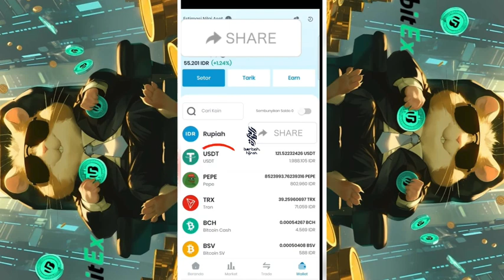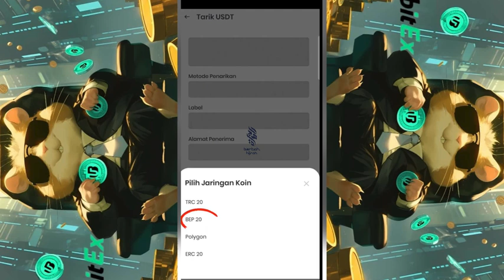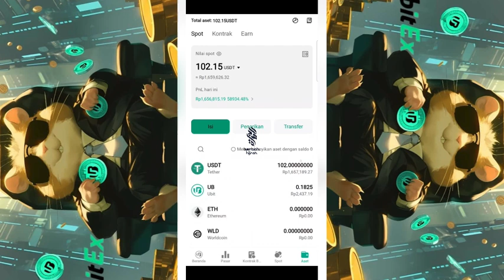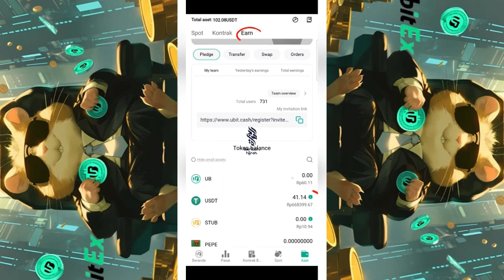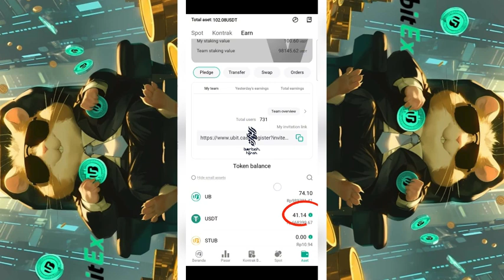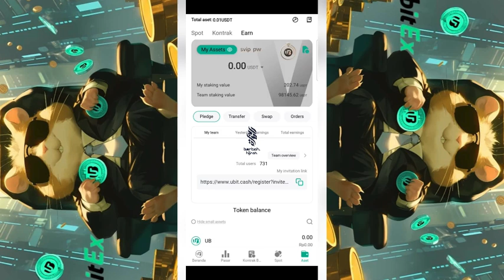UbitEx CARA DEPOSIT DARI INDODAX DAN MELAKUKAN STAKING PLEDGE DI APLIKASI UBIT EXCHANGE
Cara Daftar Gratis Dan Dapat Kode Undangan

Kode Undangan ( up4vjb )

Klik Link dibawah ini HAMSTER KOMBAT

𝗣𝗲𝗺𝗮𝗵𝗮𝗺𝗮𝗻 𝗦𝗶𝗻𝗴𝗸𝗮𝘁 𝘁𝗲𝗻𝘁𝗮𝗻𝗴 𝐔𝐁𝐈𝐓 / *Ubitex / UB Token*

✅ 𝐔𝐁𝐈𝐓 adalah sebuah Platform Crypto Exchange, sama hal nya seperti Okx, Pancake, Apexpro DLL

✅ Aplikasi UBIT tersedia di Google playstore dan App Store

✅ Di dalam Aplikasi UBIT ada fitur yg namanya 𝗘𝗔𝗥𝗡 atau familier disebut 𝗦𝘁𝗮𝗸𝗶𝗻𝗴

✅ Kita bisa mendapatkan keuntungan dengan ikut serta melakukan Staking di fitur EARN tersebut

✅ Yang di Staking adalah token sendiri milik UBIT yaitu 𝗨𝗕 𝘁𝗼𝗸𝗲𝗻

✅ *UB token* juga ada di Market Global *MEXC Exchange* dan akan listing di market lainnya. (Bybit, Hotbit, Bitget)

✅ Minimal Modal & Staking  senilai 𝟭𝟬𝟬 𝗨𝗦𝗗𝗧 (40% USDT, 60% UB)

✅ Perbandingan Staking :
    𝟰𝟬% 𝗺𝗲𝗻𝗴𝗴𝘂𝗻𝗮𝗸𝗮𝗻 𝗨𝗦𝗗𝗧
    𝟲𝟬% 𝗺𝗲𝗻𝗴𝗴𝘂𝗻𝗮𝗸𝗮𝗻 𝗨𝗕 𝗧𝗼𝗸𝗲𝗻

✅ Masa staking ada 4 pilihan waktu :
 🎯 𝟭. 𝗞𝗼𝗻𝘁𝗿𝗮𝗸 𝟭𝟱 𝗵𝗮𝗿𝗶 𝗽𝗿𝗼𝗳𝗶𝘁   𝟬,𝟱% 𝗽𝗲𝗿𝗵𝗮𝗿𝗶

🎯𝟮. 𝗞𝗼𝗻𝘁𝗿𝗮𝗸 𝟯𝟬 𝗵𝗮𝗿𝗶 𝗽𝗿𝗼𝗳𝗶𝘁   𝟬,𝟲% 𝗽𝗲𝗿𝗵𝗮𝗿𝗶

🎯𝟯. 𝗞𝗼𝗻𝘁𝗿𝗮𝗸 𝟵𝟬 𝗵𝗮𝗿𝗶 𝗽𝗿𝗼𝗳𝗶𝘁  𝟬,𝟳% 𝗽𝗲𝗿𝗵𝗮𝗿𝗶.

✅ Profit hasil staking dalam bentuk STUB (Stable coin UBIT)

✅ Swab dari STUB ke UB fee 5%, nilai harga STUB = harga UB

✅ Apabila STUB dibiarkan di Asset maka akan menghasilkan profit lagi 0,3% setiap hari (Dividen)

✅ Profit bisa di WD kapan saja tanpa menunggu kontrak habis

✅ Minimal WD $2 dan Fee WD hanya $1 per transaksi

✅ Setelah kontrak berakhir maka modal kita kembali sesuai Deposit

✅ Reward referral 2 Level
1. Level 1 = 15% dari profit referral setiap hari

2. Level 2 = 10% dari profit referral setiap hari

✅ Ada pencapaian Ranking/ *Peringkat* tergantung omset Team

*Peringkat di Ubitex sebagai berikut*

*🥉Bonus Rank (Unlimited Level)*

1. *Peringkat PW* 20% Setiap Hari dari Profit Team tanpa batas kedalaman

Syarat:
- punya 5 Referral Langsung

- minimal $50,000 Omset Team tanpa batas kedalaman

2. *Peringkat CF*

Dapat 30% Setiap Hari dari Profit Team tanpa batas kedalaman

Syarat:
- punya 2 team berperingkat  PW di Jalur Berbeda

- minimal punya omzet team $150,000 Omset Team Tanpa batas kedalaman

3. *Peringkat AM*

 Dapat 40% Setiap Hari dari Profit Team tanpa batas kedalaman

Syarat:
- punya 2 team peringkat CF di Jalur Berbeda

- syarat omzet minimal $500,000 Omset Team Tanpa batas kedalaman

4. *Peringkat MAX*

Dapat  50% Setiap Hari dari Profit Team tanpa batas kedalaman

Syarat
- punya 2 team peringkat AM di Jalur Berbeda tanpa batas kedalaman

- punya omzet $2,000,000 Omset Team tanpa batas kedalaman

5. *Peringkat ICON*

Dapat 60% Setiap Hari dari Profit Team tanpa batas kedalaman

Syarat
- punya 2 team peringkat MAX di Jalur Berbeda tanpa batas kedalaman

- Omzet team minimal $6,000,000 Omset Team Tanpa batas kedalaman

*🏅Bonus Rank Sama*
- 20% Setiap Hari dari Bonus Rank yang berperingkat Sama

*🎖Bonus ICON Sama*
- dapat 0.01% - 0.03% Setiap Hari dari Omset Team tanpa batas kedalaman